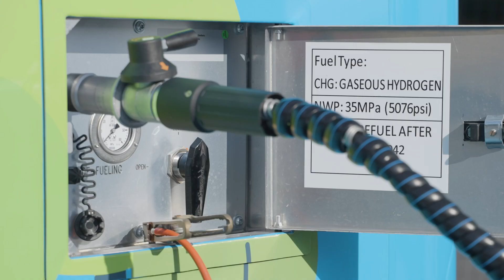NSW Hydrogen-powered bus trial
Meet our big blue hydrogen-powered bus, driving us closer to our net zero future. First stop, the Central Coast.